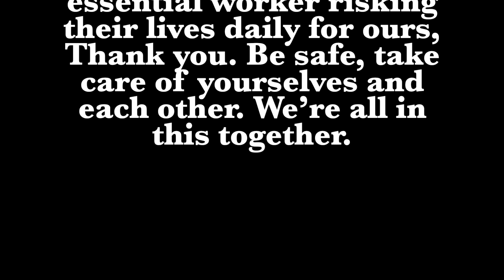Mikhala Jené Escape Tracks Festival Performance